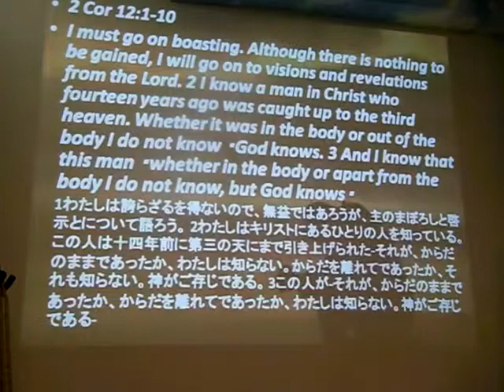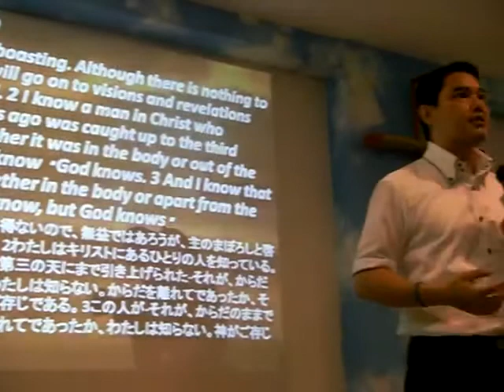The Reward Of Pains To Committed Christians - Ptr.Monty Izon...Part 1 (Sept.4,11)